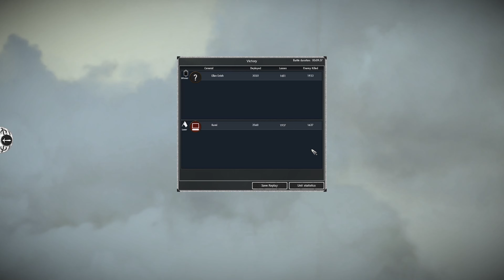Elves Spill Elven Blood! Edhellond & the Woodland Realm Go To War! A Last Alliance: Total War Battle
A quick and bloody battle between two Elven armies, one hailing from the Woodland Realm and the other despatched from Edhellond.